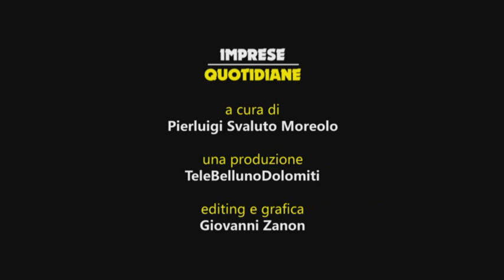“Imprese quotidiane” del 17 febbraio 2016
In questa puntata della trasmissione di Confcommercio Belluno, intervista ai titolari dell'edicola tabaccheria Donatella (Foen - Feltre)